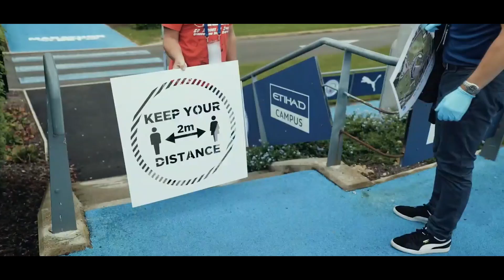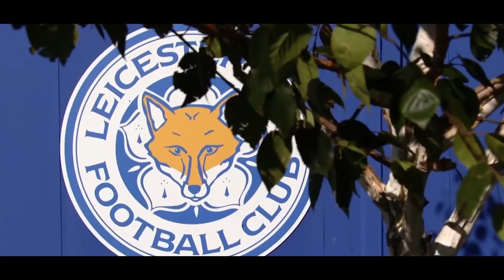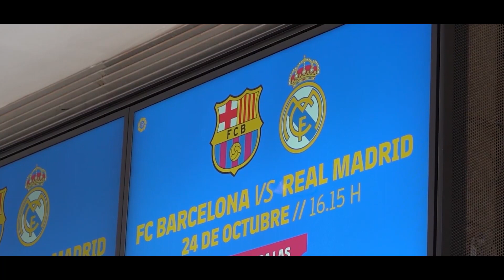ҶОИЗАИ ШАРМАНДАВОРИ РОНАЛДУ ВА МБАППЕ! ЧАРО БЕНЗЕМАРО ҒОРАТ КАРДАНД? ПРОБЛЕМАҲОИ НАВИ БАРСЕЛОНА